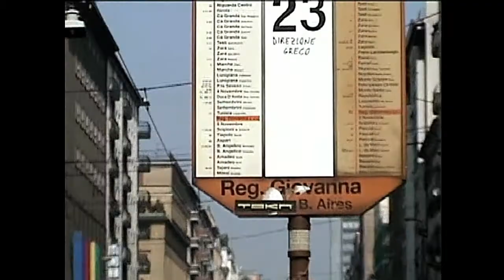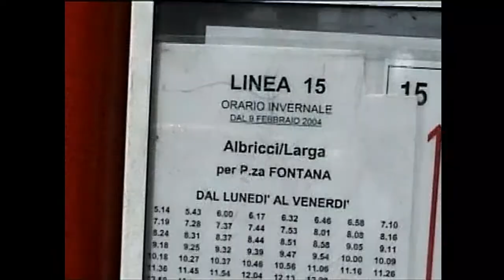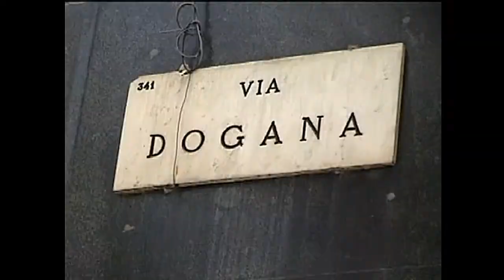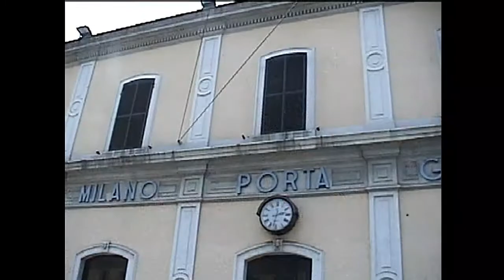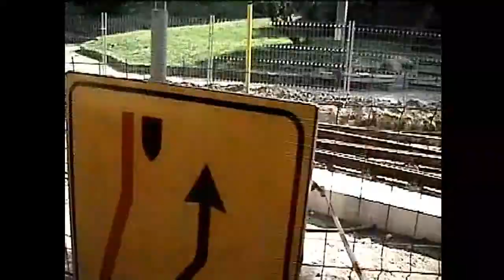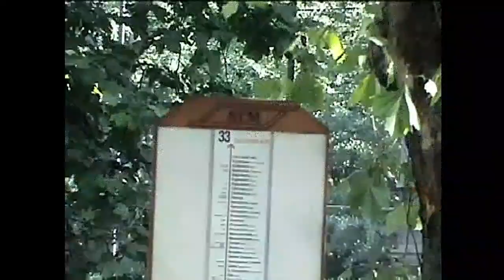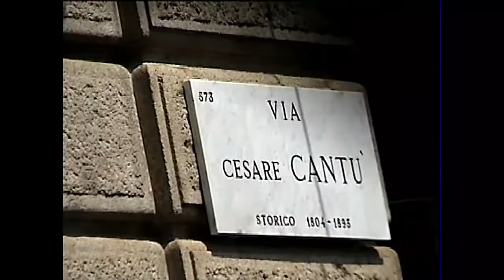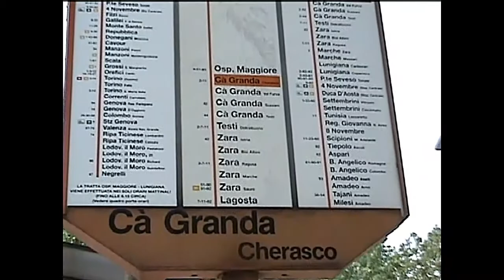Video 832, Milano, 8 and 9 June 2004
This replaces previous Video 832 of 8 June.
There are actually two days on that one, 8 and 9 June.
That fact will be indicated on this disc., otherwise
no change.